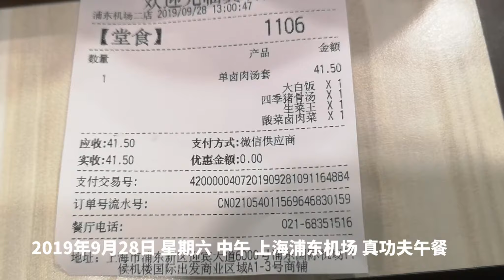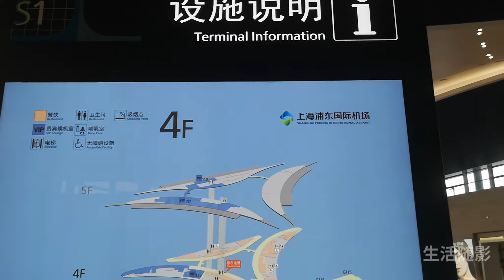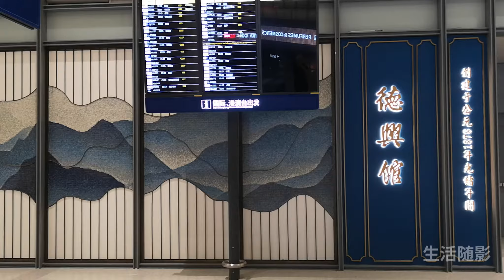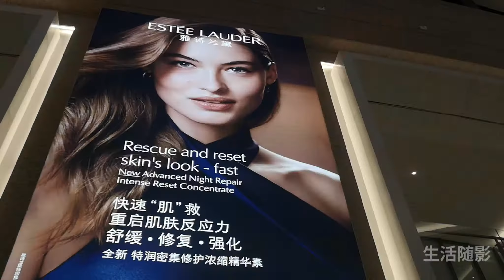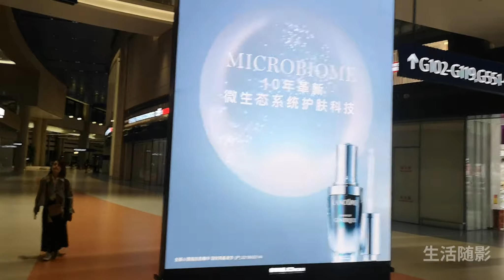随我遊中国89 - 上海浦东机场新航站S1 - 真功夫酸菜卤肉饭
上海浦东机场新航站S1 - 真功夫酸菜卤肉饭